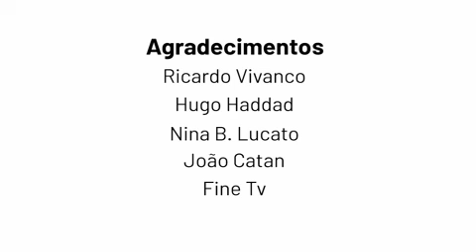Labirinto de histórias - Stela Barbieri e Fernando Vilela - Cia das Letrinhas,2019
Narração de histórias